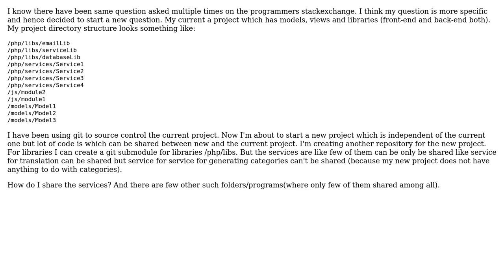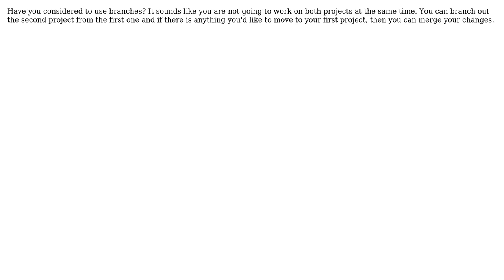Software Engineering: How do I organizing 2 different projects with shared code? (2 Solutions!!)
Software Engineering: How do I organizing 2 different projects with shared code?

With thanks & praise to God, and with thanks to the many people who have made this project possible! | Content (except music & images) licensed under CC BY-SA | Music | Images & others | With thanks to user Vlad Spreys user Umakant Patil user npinti and the Stack Exchange Network Trademarks are property of their respective owners. You are responsible for your own actions.